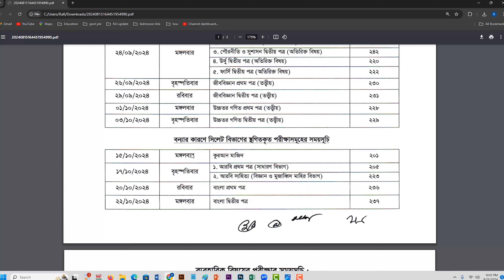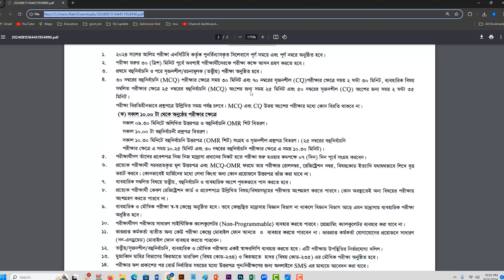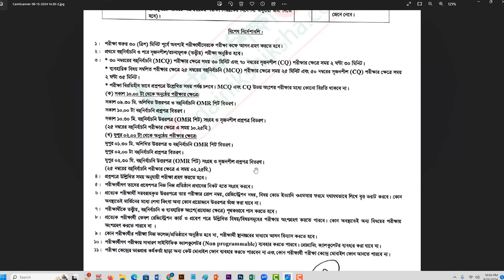New HSC Exam Routine 2024 | hsc exam 2024 update news | Alim exam routıne 2024